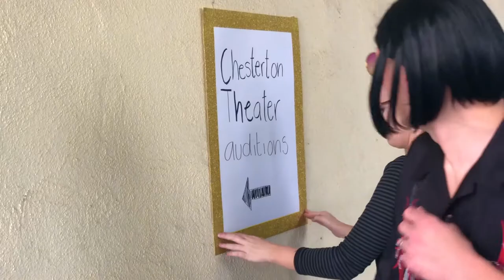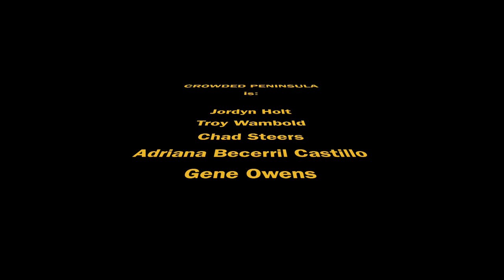Chesterton Community Theater "Fight Club" auditions.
Starring Jordyn Holt, Troy Wambold, Adriana Becerril Castillo, Gene Owens, and Chad Steers.

Edited by Gene Owens.